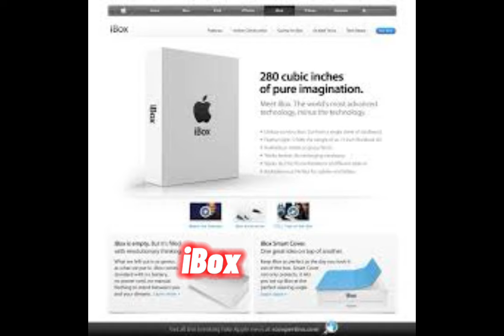New tech leaks Ps6 Xbox 720 iBox Steam deck 2.0 Switch X Switch V